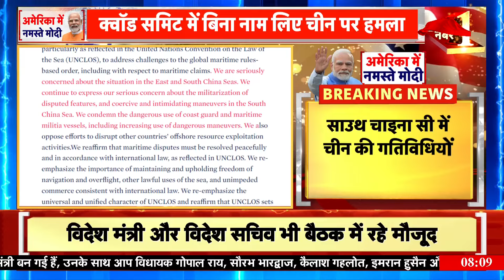PM Modi US Visit: आतंकी हमलों और समंदर में साजिश से बाज आओ वरना, क्वाड ने चीन और पाकिस्तान को चेताया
Prime Minister Modi is on America tour. Yesterday he attended the Quad meeting. President Joe Biden welcomed him warmly. PM Modi and India were praised in the COD meeting. Emphasis was laid on making India a major power in the Indian Ocean. Quad is a security cooperation organization created in 2007.

प्रधानमंत्री मोदी अमेरिका दौरे पर हैं। कल वो क्वॉड की बैठक में शामिल हुए। राष्ट्रपति जो बाइडन ने उनका गर्मजोशी से स्वागत किया। कॉड की बैठक में PM मोदी और भारत की तारीफ हुई। हिंद महासागर में भारत को प्रमुख शक्ति बनाने पर जोर दिया गया। क्वॉड 2007 में बनाया गया एक सुरक्षा सहयोग संगठन है.